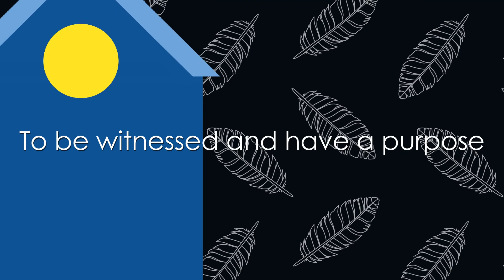Welcome to the Crow Hotel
I strive to make my own meaning.
To be witnessed and have a purpose.
Mine is the art I throw into the world.
I set it free to forge my legacy.

Here imagination dwells.
Everything I want to tell.